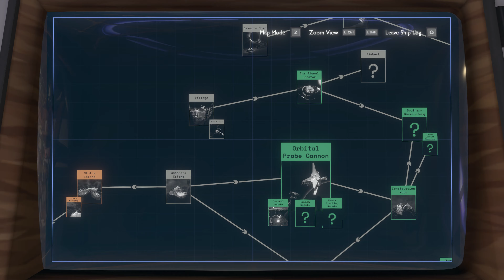Outer Wilds - smyčka 18. - Ash Twin věže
"-sem-vložit-chytlavý-popisek-"